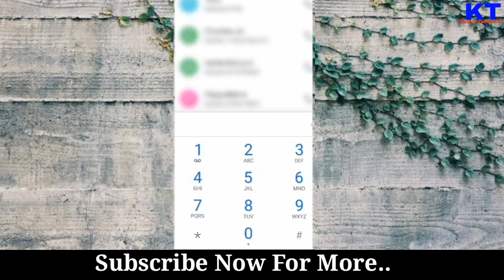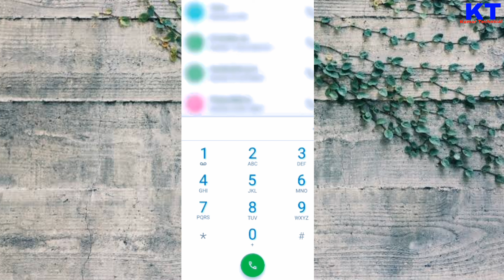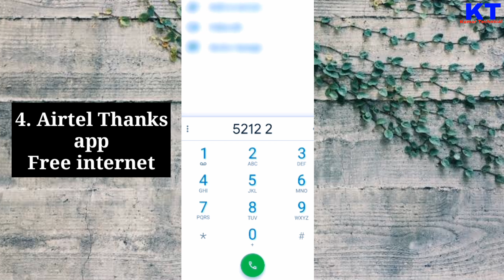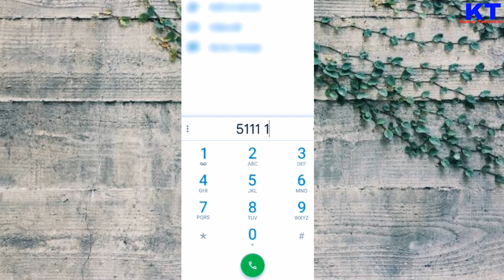how to get free internet in airtel | airtel free internet tricks | free internet airtel 4g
About this video - So, Hlo friends. In this video I have explained about - airtel free data 2022. There are many offers & tricks for airtel free internet. In this video I'm explaining airtel coupon code free & airtel data code 2022, which is absolutely free internet coupon code for airtel sim to getting the free internet data for free. Watch the video till the end to know correctly. Thank you..

Quires solved -

airtel free internet tricks 2022